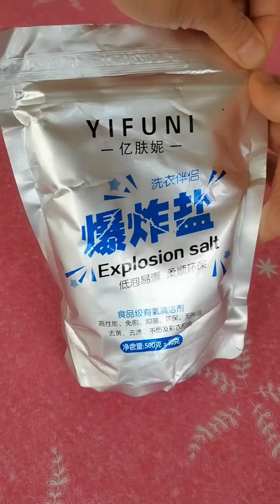【東北波姐記錄生活】雞蛋燜子 東北壹鍋出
感謝關註我的每壹位朋友❤️
喜歡分享我的美食鱷日常鱷生活🌹